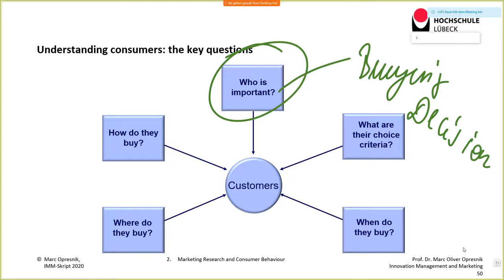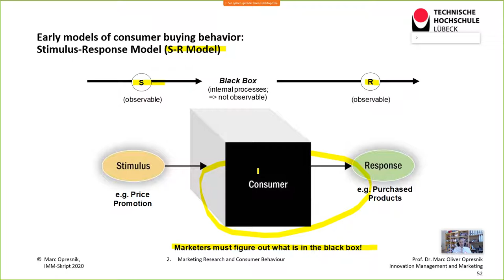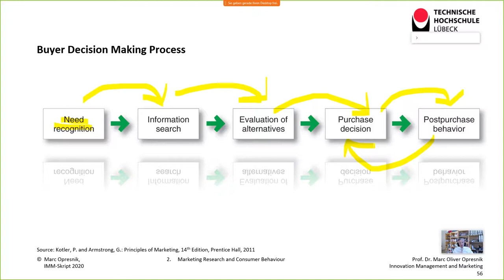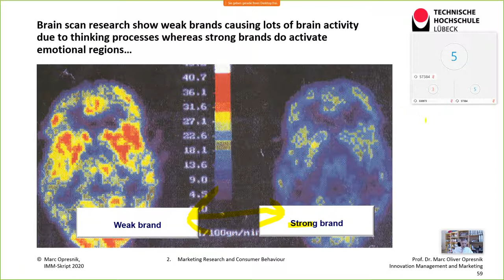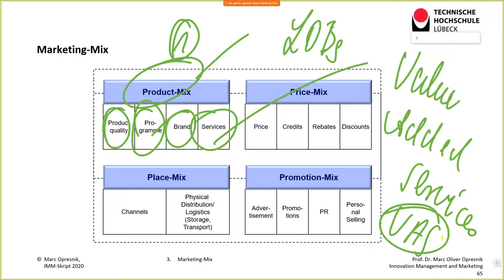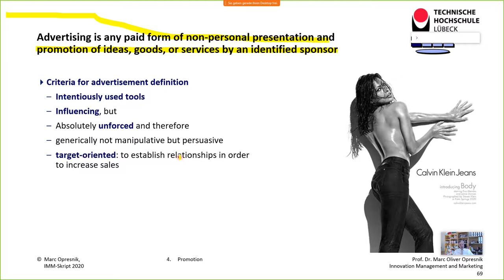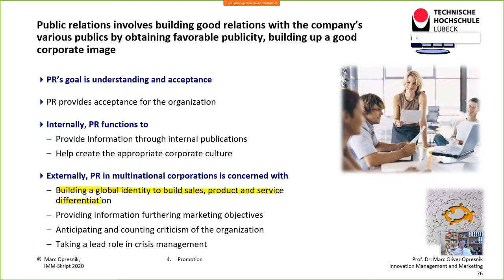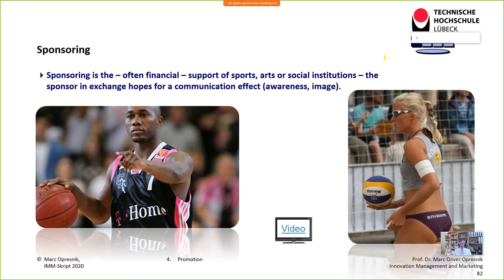Learn the Secrets of Innovation Management & Marketing: Cracking the Code of the Marketing Mix (4)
Live-Sessions / Webinar „Innovation Management & Marketing” Unit 4:
2. Marketing Research and Consumer Behaviour
3. Marketing Mix
4. Promotion

In order to offer education and learnings to my students in addition to physical lectures at the university, I decided to hold all of my lectures in the form of webinars and live sessions on my Webex site as well.

As a result, this online course teaches the most important basics of innovation management and marketing in the form of live-sessions.

Recommended reading:

Contents:
1. Fundamentals
    1.1 Marketing Concepts
    1.2 Marketing Definitions
    1.3 Basic Marketing Terms
    1.4 Marketing planning: an overview of marketing
2. Marketing Research and Consumer Behaviour
3. Marketing Mix
4. Promotion
5. Place
6. Product
7. Price
    7.1 Price Policy Instruments
    7.2 Pricing Strategies
8. Principles of Innovation Management
    8.1 Product Innovation
    8.2 Innovation and customer integration
    8.3 Simultaneous Engineering
    8.4 Design for Manufacturing
    8.5 Prototyping
    8.6 Conjoint Analysis
    8.7 Organizing for Innovation

Any questions? Just comment underneath the video!
I am happy to respond to your comments.
Wishing you all the best,
Marc Oliver Opresnik

Author: Prof. Dr. Marc Oliver Opresnik

Prof. Dr. Marc Oliver Opresnik is a Professor of Marketing and Management and Member of the Board of Directors at SGMI Management Institute St. Gallen, a leading international business school. In addition, he is a Professor of Business Administration with focus on Marketing and Management at the Technische Hochschule Lübeck as well as a visiting professor to international universities such as Regent’s University London and East China University of Science and Technology in Shanghai.

He has 10 years of experience working in management and marketing positions for Shell International Petroleum Co. Ltd..

Dr. Opresnik is the author of numerous articles and books, including the international marketing textbook "Marketing - A Relationship Perspective". Along with Kevin Keller and Phil Kotler, the world’s most renowned marketing he is co-author of the German edition of "Marketing Management", the "Bible of Marketing". Dr. Opresnik also is the co-author with Phil Kotler and Gary Armstrong of the Global Edition of “Marketing: An Introduction”, which is one of the world’s most widely used marketing text books. In addition, he is co-editor and member of the editorial board of several international journals such as “Transnational Marketing Journal”, „International Journal of New Technologies in Science and Engineering“ and “International Journal of Management & Social Sciences”.

With effect from March 2014, he was appointed “Chief Research Officer” at "Kotler Impact Inc.", the internationally operating company of Phil Kotler.

As president of his consulting firm Opresnik Management Consulting he works for numerous institutions, governments and international corporations.

More than ½ million people have benefited professionally and personally from his impulses and experienced him as a coach in seminars on marketing, sales and negotiation and as a speaker at conferences all over the world including locations like St. Gallen, Berlin, Houston, Moscow, London, Paris, Dubai and Tokyo.

With his many years of international experience as a coach, keynote speaker and consultant, Marc Opresnik is one of the world’s most renowned marketing, management and negotiation experts.

Prof. Dr. phil. Dipl.-Kfm. Marc Oliver Opresnik
Deputy Director
Institute for Entrepreneurship and Business Development

Public Corporation
Mönkhofer Weg 239
Office building 25, Room 25-0.06
D-23562 Lübeck
GERMANY